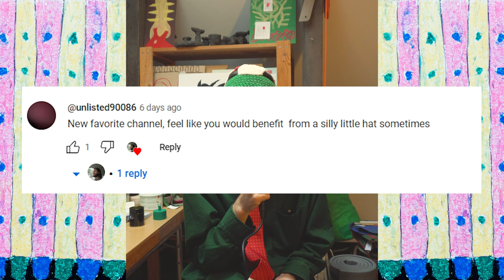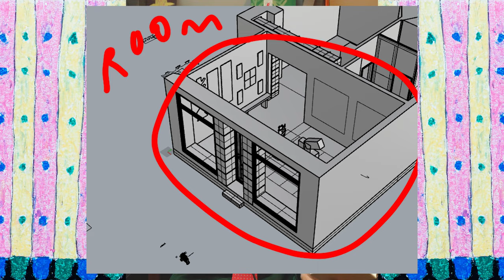i embrace failure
Hello and welcome to the show, episode 36 Christmas edition. My name is Carl, I`m an artist and here I share my process and progress working on different projects every week.

From 1 September - 1 March, I will give it my all to still be working full-time as an artist at the end of that period. Trying new strategies and setting up new goals for the future. Let's go!

Stay weird:)